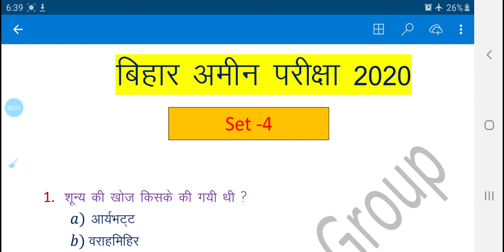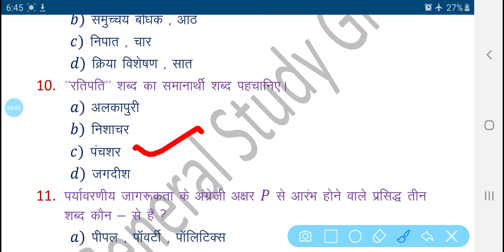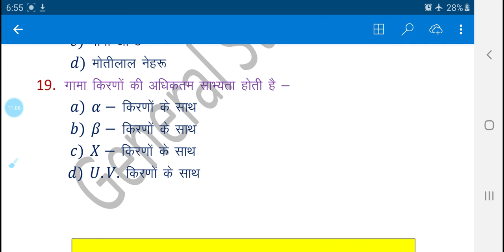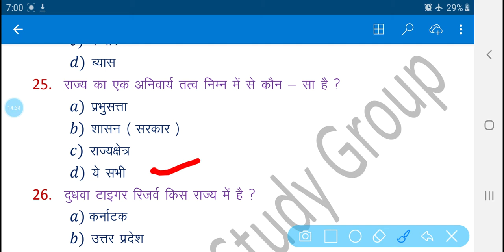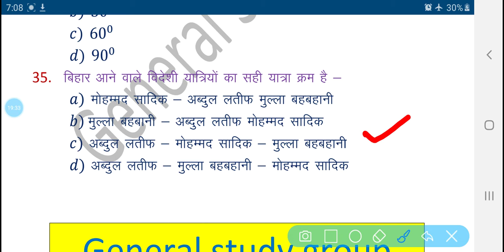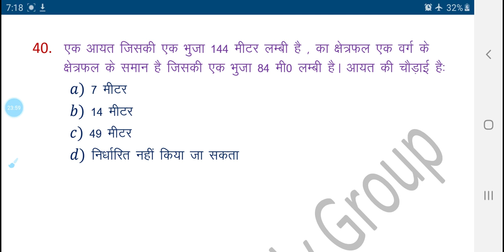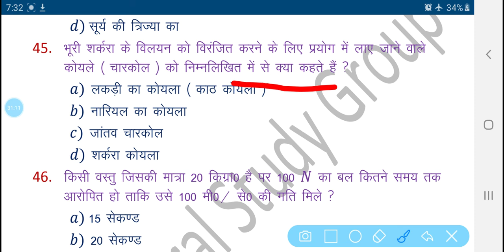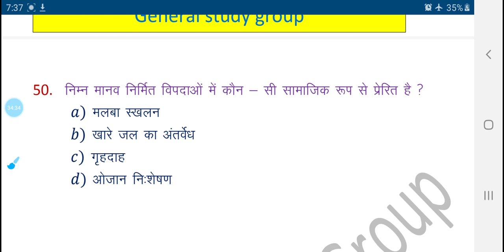बिहार अमीन प्रैक्टिस_सेट -04 || bihar amin practice set -04|| Bihar Amin previous year Question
बिहार अमीन प्रैक्टिस_सेट -03 || bihar amin practice set -03|| बिहार अमीन मॉडल पेपर BY - G.S.G

बिहार_अमीन प्रैक्टिस सेट -01 || bihar amin practice set -01|| बिहार अमीन मॉडल पेपर BY - G.S.G

BIHAR AMIN PRACTICE SET 6 |BIHAR AMIN MODEL PAPER |BIHAR AMIN 2020 |bihar amin previous year paper

बिहार अमीन प्रैक्टिस सेट -14 || bihar amin practice set -14|| बिहार अमीन मॉडल पेपर-14

BIHAR AMIN PRACTICE SET 7 |BIHAR AMIN CHEMISTRY |BIHAR AMIN 2020 |bihar amin previous year paper

BIHAR AMIN PRACTICE SET 5 |BIHAR AMIN MODEL PAPER |BIHAR AMIN 2020 |bihar amin previous year paper

बिहार अमीन प्रैक्टिस सेट 06th ।। ब्रह्मांड और सौरमंडल।। बिहार अमीन मांडल पेपर।CRASH COURSE O6th

BIHAR AMIN 2005 PREVIOUS YEAR QUESTIONS WITH ANSWERS ||

Bihar Amin live Practice set-3 || बिहार अमीन Practice set live || bihar LRC mock test

बिहार अमीन पिछले साल का Math का प्रश्न | Bihar AMIN previous year Question | Bihar AMIN 2019

बिहार अमीन प्रैक्टिस सेट -01 || bihar amin practice set -01|| बिहार अमीन मॉडल पेपर

bihar polytechnic set practice,

bihar iti book pdf,

iti entrance exam sample paper,

dcece le question paper 2017 pdf,

Bihar Amin 30 Practice Sets Exam 2020

Bihar Board AMIN Recruitment 2020 - Blog

Bihar Amin 2020 - YouTube

Popular Videos - Amin & Paper - YouTube
bcece le previous year question paper with solution pdf download,

bcece book pdf,

bcece question paper 2013 pdf,
bihar amin admit card 2020
amin admit card 2020

amin exam date 2020

amin admit card

bihar amin admit card

bihar amin

amin

amin vacancy in bihar 2019
5
bihar amin vacancy 2019
5
bihar amin ka exam kab hoga

amin exam date 2019

bcece amin admit card

bihar amin admit card process

bihar amin exam date 2020

0
bihar amin ka admit card

bihar amin ka admit card kab aayega

amin exam syllabus 2020

amin ka exam date 2020

amin ka exam kab hoga

amin exam date

amin ka admit card

amin ka admit card kab aayega

amin ka exam

amin ka syllabus

amin latest new

amin practice set

badle gaye sahro ke naam 2019

bcece amin

bihar aamin
1
0.2%
0.0
0.1%
0:53
0
bihar amin exam
1
0.2%
0.0
0.0%
0:13
0
bihar amin ka admit card kab aaega
1
0.2%
0.0
0.2%
1:22
0
bihar amin math class
1
0.2%
0.0
0.2%
1:15
0
bihar amin merit list 2020
1
0.2%
0.0
0.2%
1:09
0
bihar amin practice set
1
0.2%
0.1
0.9%
6:30
0
bihar amin selection process
1
0.2%
0.0
0.1%
0:51
0
bihar amin syllabus 2020
1
0.2%
0.0
0.0%
0:19
0
bihar amin update
1
0.2%
0.0
0.2%
1:31
0

complete time and work

sabhi rajyo ke mukhyamantri aur rajyapal